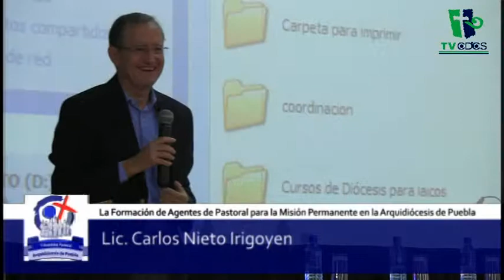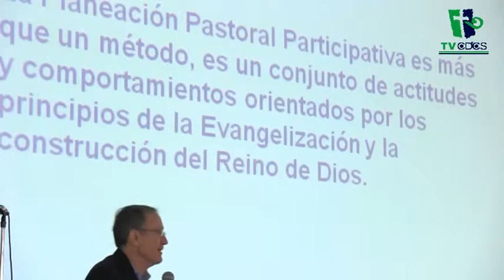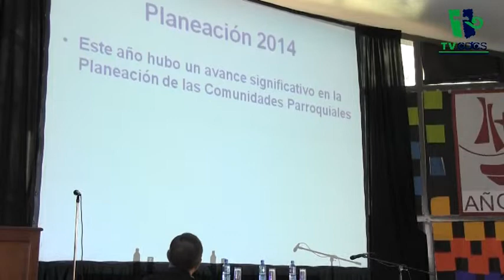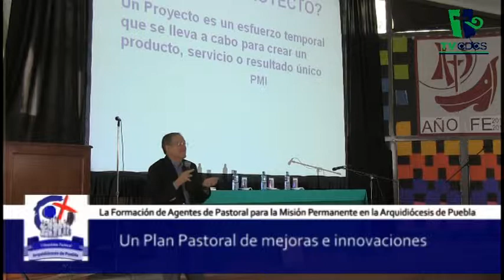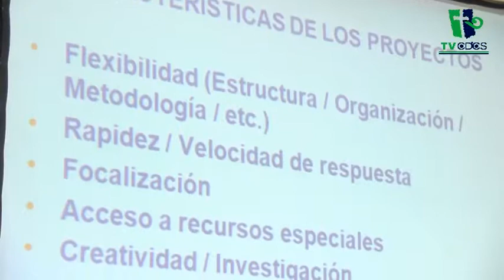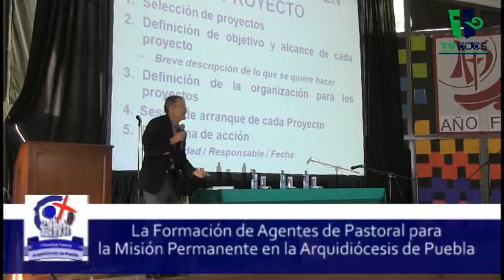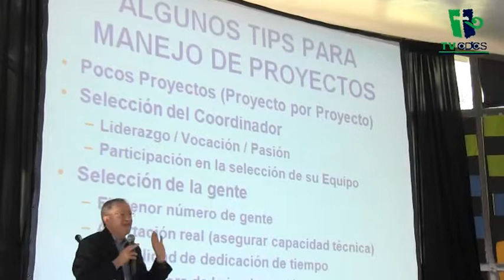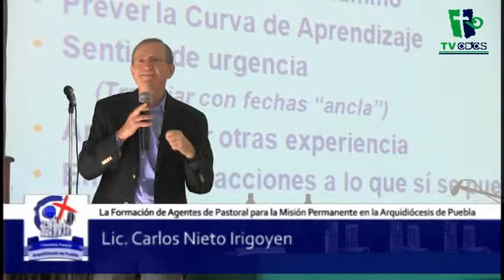V Asamblea Pastoral - Un Plan Pastoral de mejoras e innovaciones